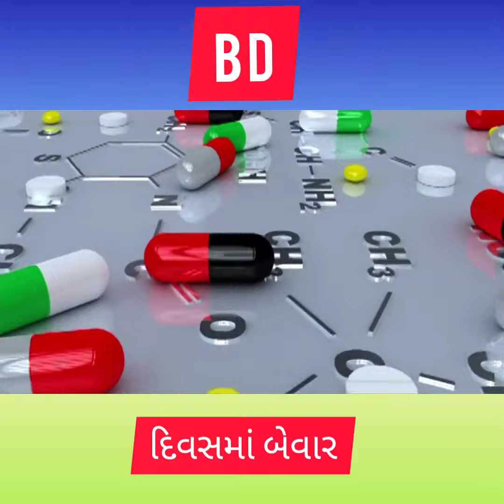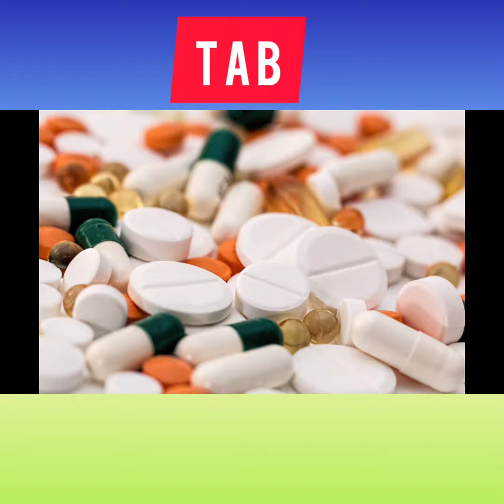Doctor prescription | How to read doctor prescription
Title:-Doctor prescription | How to read doctor prescription

અમારા બીજા વિડિઓ જુવો